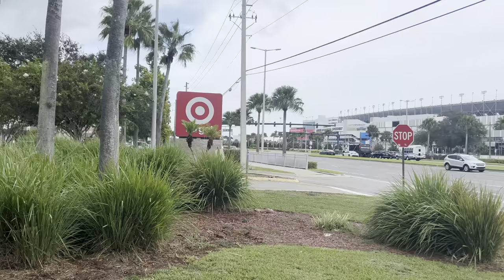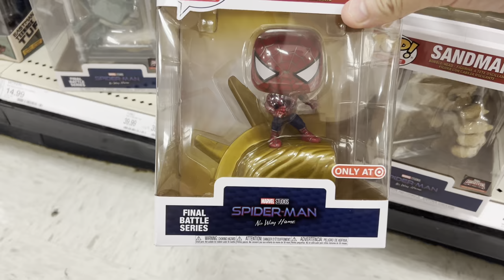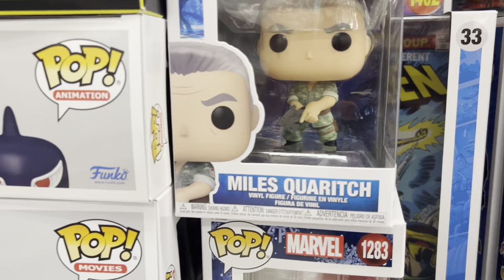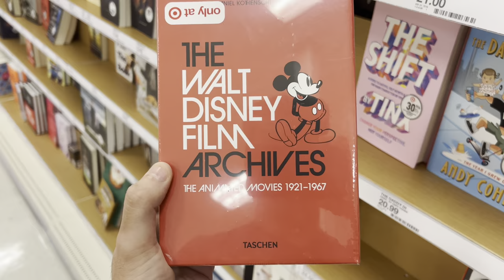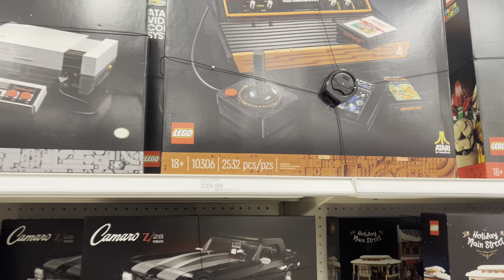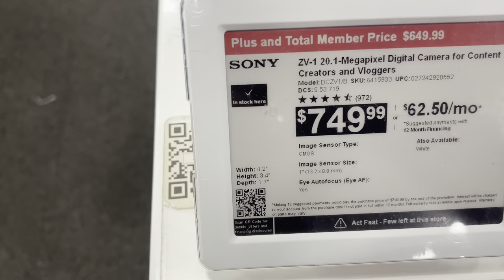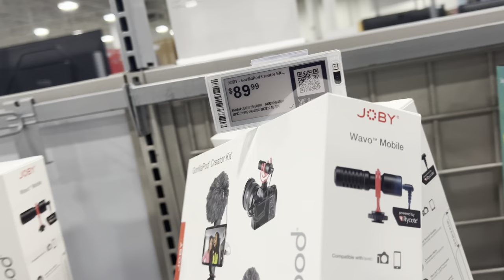Shopping TARGET and BEST BUY! Where is our channel going?!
Hello you lovely lot!

Join me on a drive and chat as we make our way to Target! Did some browsing around Best Buy as well!

In this video I discuss some changes coming to our channel and what some future goals might be!